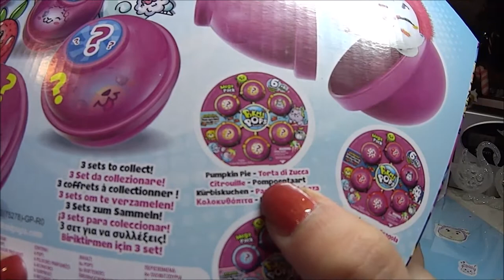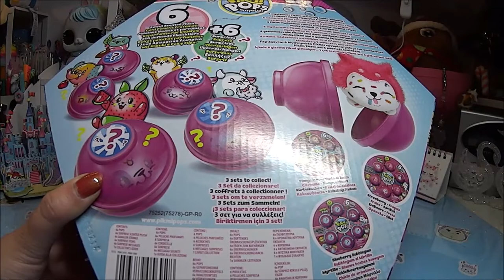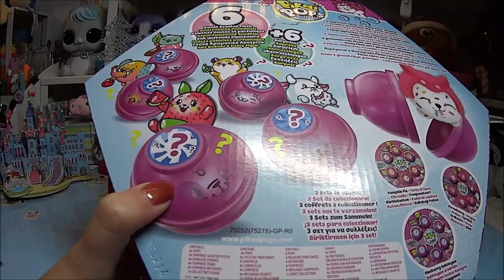Pikmi Pops Mega Pack, super profumoso!